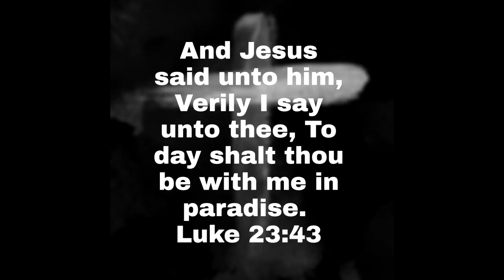The Seven Last Sayings of Jesus: Word Two:“Today shalt thou be with Me in paradise.” — Luke 23:43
Word Two: “Today shalt thou be with Me in paradise.” — Luke 23:43
Apostle Jonathan Hall, Sr., KIC Founding/Senior Pastor